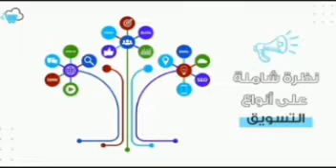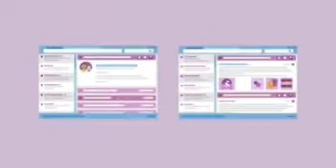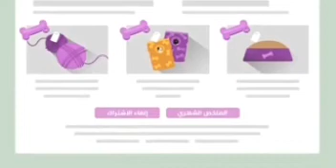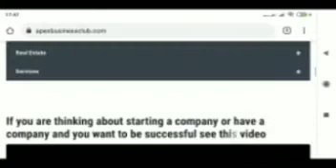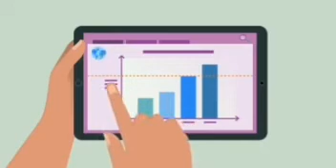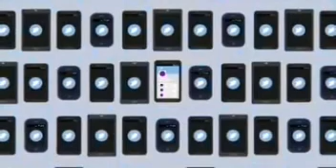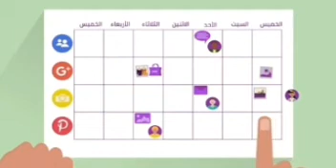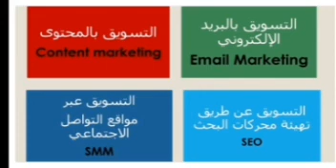فيديو رقم9 .أنواع التسويق التسويق بالبريد الإلكتروني التسويق عبر مواقع التواصل الإجتماعي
لا تنسى أن تشترك في القناة وتقوم بتفعيل زر التنبيهات للمزيد من الفيديوهات ونشر لو تريد افادة الآخرين ونشر محتوى القناة